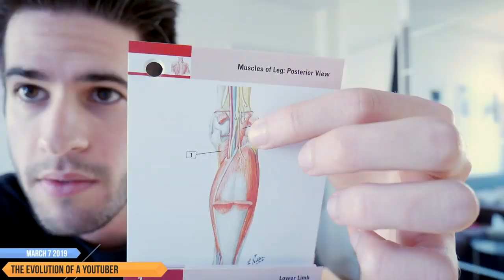The Evolution of a YouTuber | KharmaMedic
WOW. I actually can't believe I uploaded a video to youtube every single week (almost) for a whole year. It's crazy to see the changes in the lighting, framing, video and audio quality, and overall presence on camera and charisma. It's been so much fun producing these videos and the fact that I've managed to help people along the way as well is just great! I hope you enjoyed this short video looking back. Back to regular content next week, peace!

Medical School Interview & MMI Questions:
5k Q&A Part I:
5k Q&A Part II: